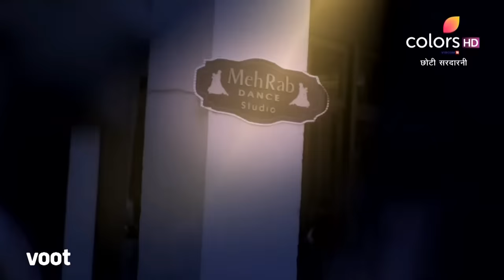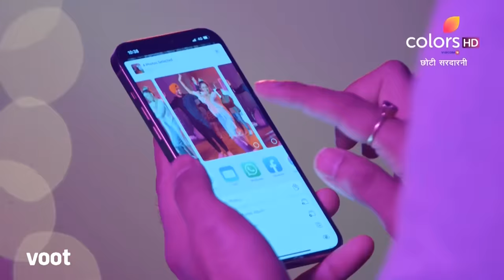Choti Sarrdaarni | छोटी सरदारनी | Episode 543 | 27 July 2021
A love story begins as Seher loses her locket in a holy place where it is found by Rajveer. Destiny reveals its plans when Rajveer meets Seher at her dance studio and falls head over heels for her. Does Seher feel the same about Rajveer?